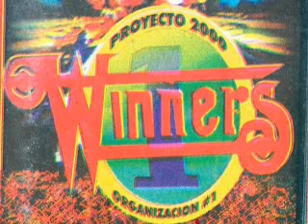Umo detic - Fahrenheit.avi